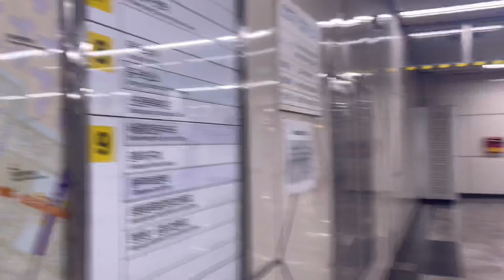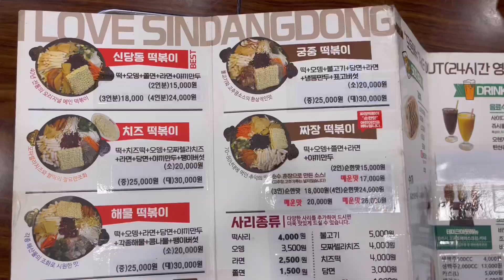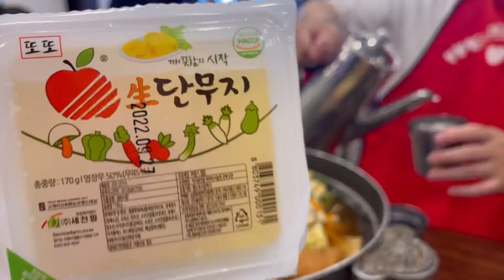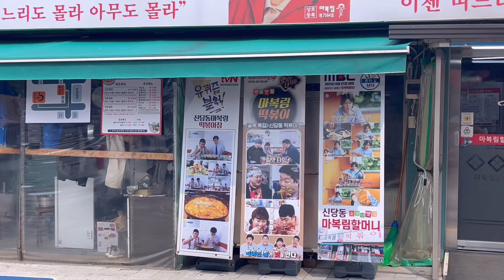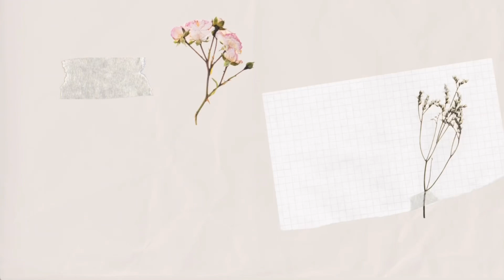Kore Yemeği Deniyoruz | Tteokbokki (Pirinç Keki) | 떡볶이 | 신당동 떡볶이 타운 🇰🇷🥢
Merhabalar,

Ben Aylin.

Kanalımda daha çok Kore'deki hayatımdan bölümler olacak.

Sevgiyle kalın 💫